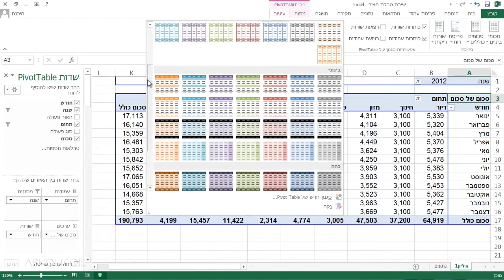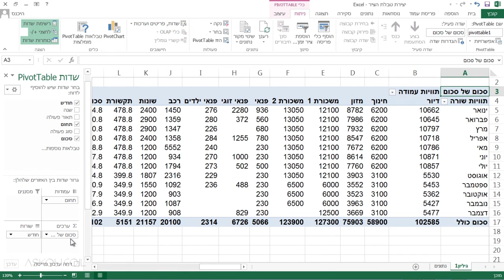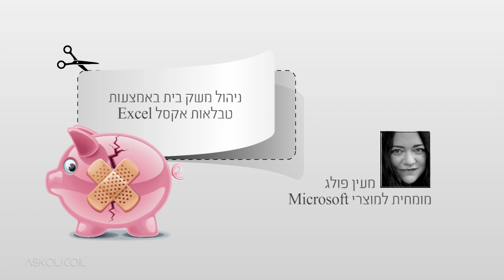קורס ניהול תקציב משק הבית באמצעות אקסל - מספריית הקורסים של אתר אסכולי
רוצים לאמץ את סודות ניהול משק הבית הנכון?

אם כן הקורס הזה בשבילכם!